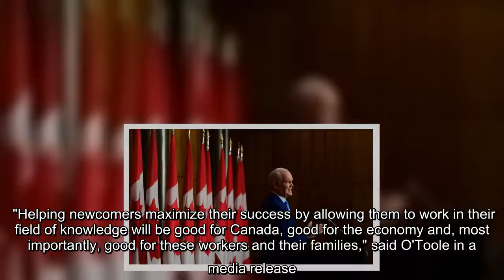Erin O’Toole and the Conservatives say that if they form the next government, they'll make it easier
Erin O’Toole and the Conservatives say that if they form the next government, they'll make it easier for newcomers to Canada to find work in their fields while transforming Canada’s role in promoting international human rights.